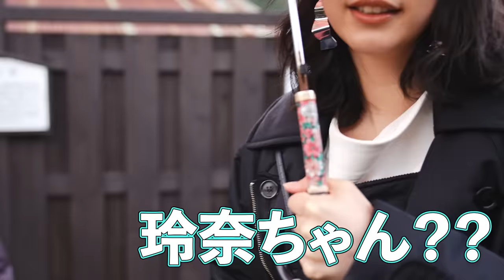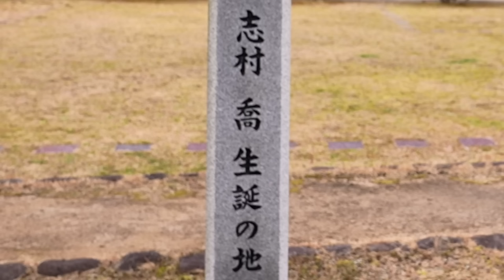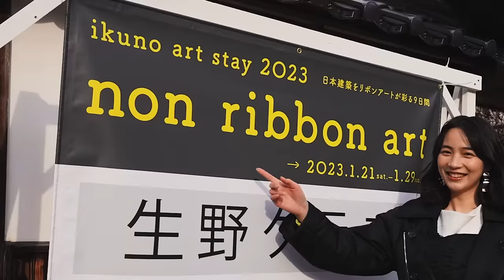【ぶらり旅】のん、地元兵庫をお散歩中に同級生に遭遇！？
今回は、兵庫県の生野町（朝来市）で開催された「ikuno art stay 2023　non ribbon art」で
のんのリボンアートが展示された街をお散歩！

生野町の様々な歴史を感じながら、
アート展でお披露目された作品についても解説してもらったよ🎀

この番組は、のんが様々な形で越境しようとしている姿をお届けします！
毎週月曜日、金曜日に動画を配信いたします！